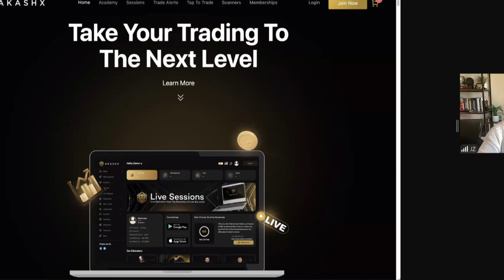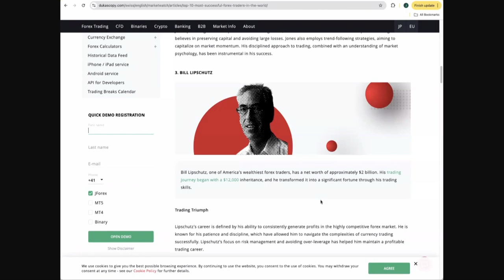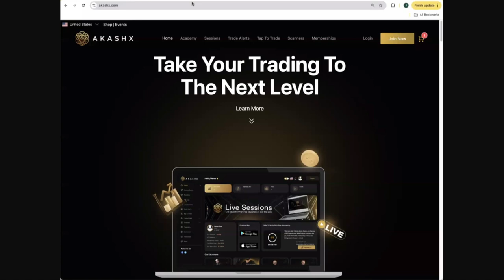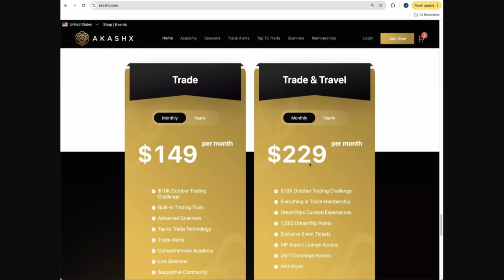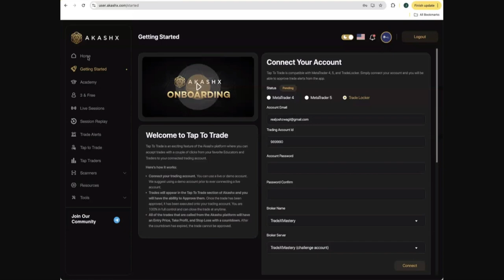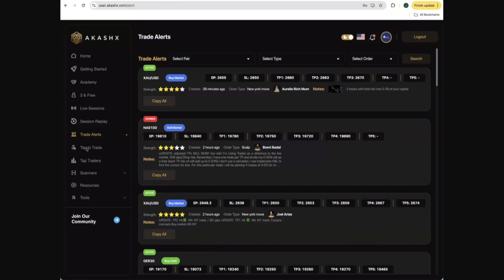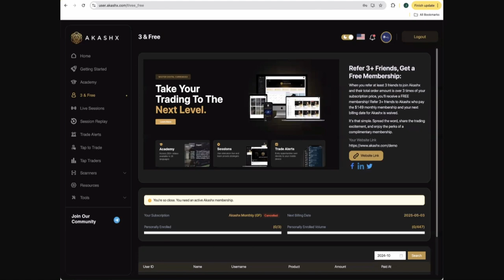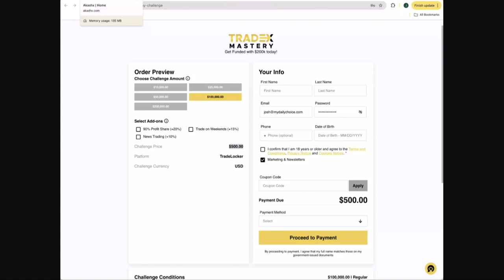Akashx October Blitz Webinar - Josh Zwagil (October 2, 2024)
CEO of MyDailyChoice Josh Zwagil shares the October Promotion.